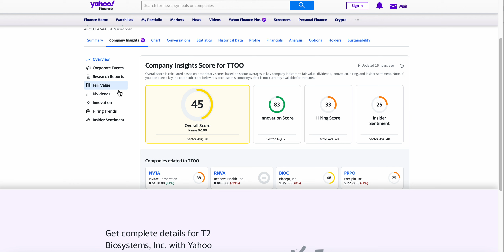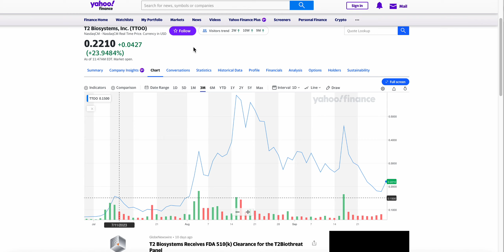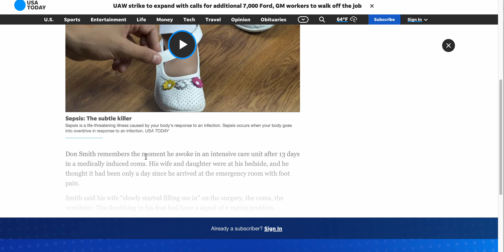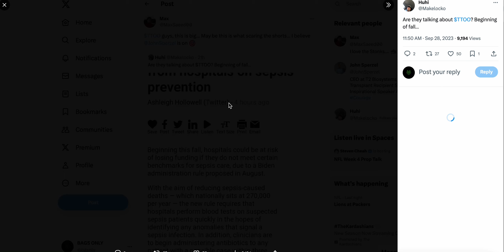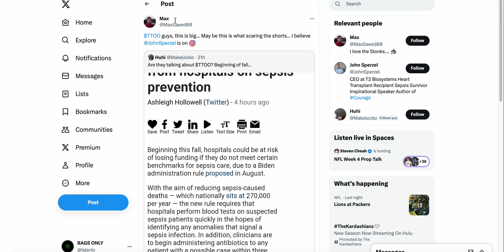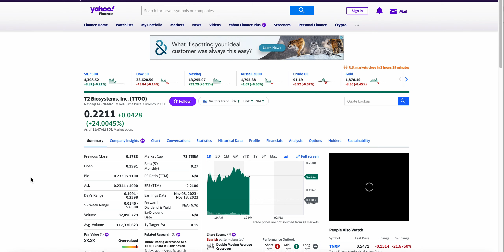$TTOO STOCK UPDATE! FINALLY IN THE GREEN! BIG MONTH AHEAD FOR T2 BIO SYSTEMS STOCK! TTOO STOCK!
TTOO STOCK
T2 BIOSYSTEMS STOCK
$TTOO STOCK
TTOO STOCK NEWS
T2 Biosystems